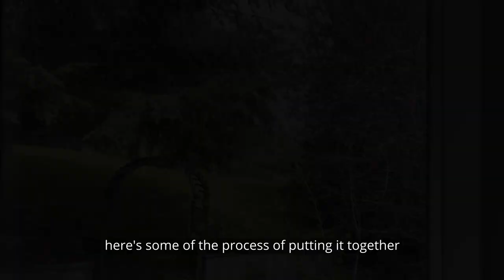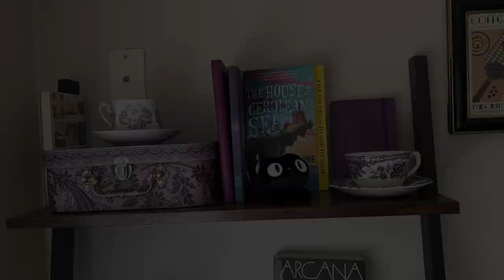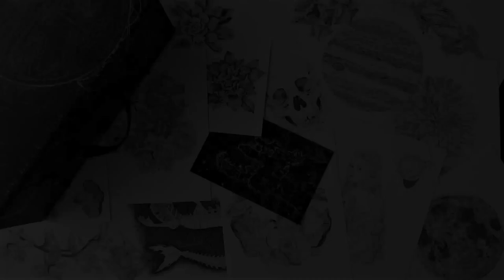art studio setup + tour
hi!
i love watching art studio tours, so even though i didn't film a ton of my process and i'm still learning a lot about editing, i thought i would make a little video sharing my creative space 🌙

gallery wall links:
**i purchased most of my art through etsy, but i am aware that there is currently an etsy strike happening; some of these shops may be on hiatus at the time of this video's posting**
coffee print by wemadesomethingnice
blush moon by runningcreativity
ghost cats espresso from osara commissary at pike place market
ginkgo leaves by theflowdesign
pink mushrooms by freyasprints
cicada skull by nussay
folklore by vonnart
nightwalker by bserway